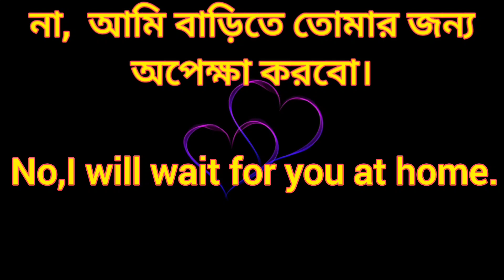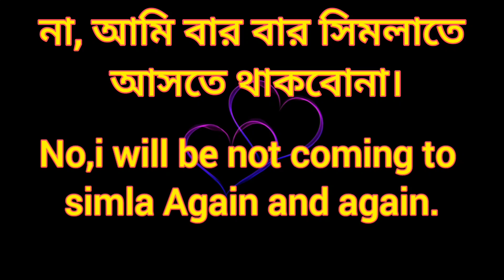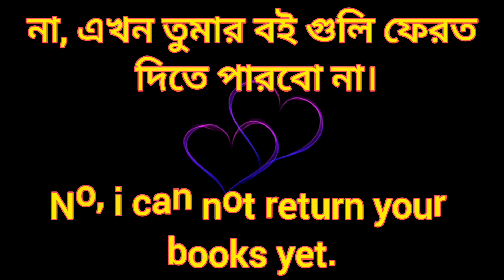20 english sentences used in daily life.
important daily use English sentences
20 english sentences for daily use